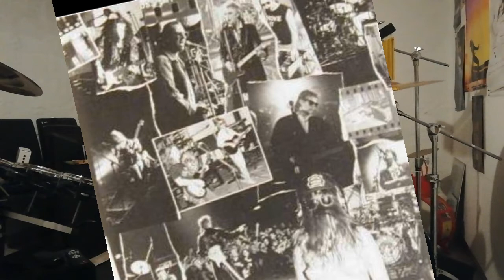The Cross - Bad Attitude, 1991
The song is the only track on the last album which was written by all members of the band. It was a great rock opener for their tour and was one of the earlier tracks for the album "Blue Rock". Very heavy!